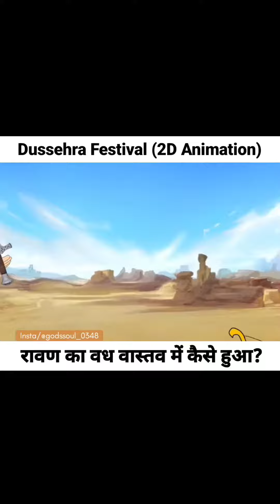godkabir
पड़ोसी के सुख से सब दुखी हैं1bageshwar dham chattisgarh livebageshwar dham chhattisgarhbageshwar dham sarkar sita ram vivahbageshwar dham shri ram vivahbageshwar dham raipur livebageshwar dham raipur kathabageshwar dham aksai chin#37aksai chin vlog#1aksaichinpeople#17aksai chin history#39india aksai chin#35aksai chin india#32aksai chin china#82aksai chin city#3china aksai chin#38indian in aksai chin#3indian in chinaindia china bordertourvashu#9
aastharamdev baba yoga live videoramdev baba yoga sitaram vivahbageshwar dham sarkar raipurbageshwar dham shri ram kathabageshwar dham sarkarबागेश्वर धाम सरकारraipur chhattisgarh bageshwar dham sarkar kathabageshwar dhamश्री सीताराम विवाह महोत्सवसीताराम विवाह
BageshwarBageshwardhambageshwardhambageshwardhamsarkarbageshwartotalbhaktiBageshwar DhamBageshwardham Sarkarबागेश्‍वर धामबागेश्‍वर धाम सरकारधीरेन्‍द्र महाराजbageshwar dhambageshwar dham sarkardhirendra krishna shastridhirendra krishna ji maharajsanskar tvsatsang tvshubh tvbageshwar dhambageshwar dham sarkarbageshwar dham sarkar channelbageswar dham sarkarbageshwar dham balaji maharajbageshwar balaji maharaj